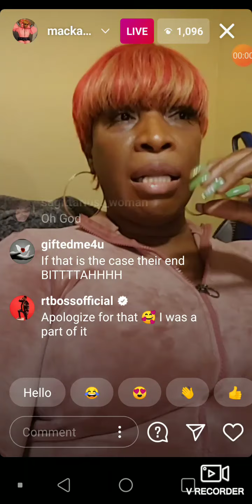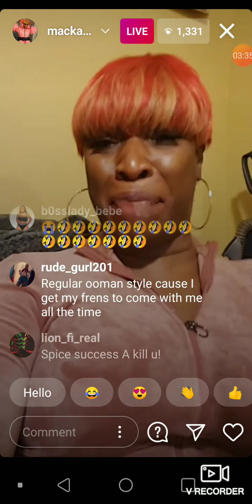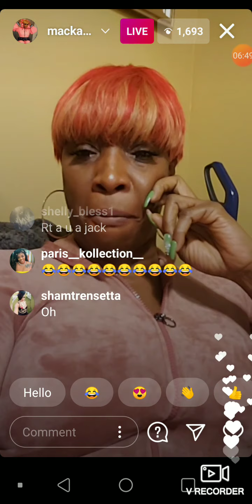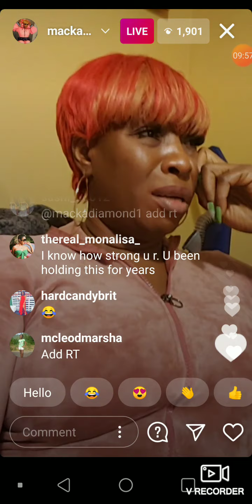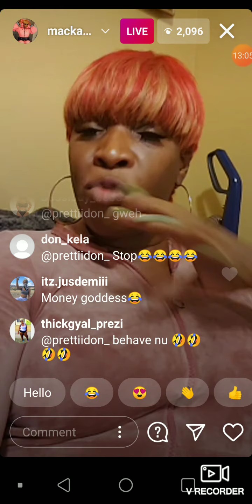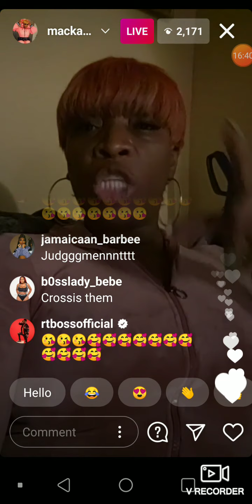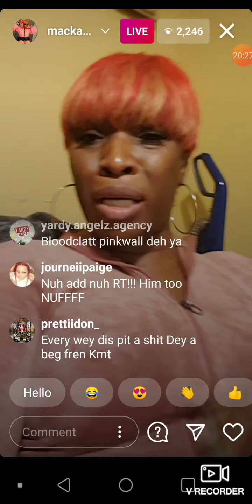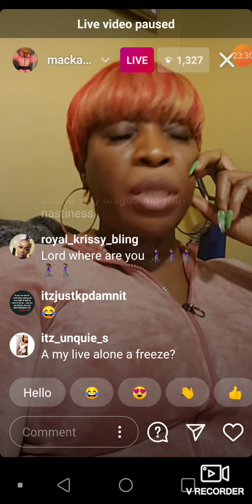MACKA DIAMOND SPEAKS ON THE CURRENT REVELATION FROM RT BOSS CONCERNING SPICE AND LADY SAW❗❗